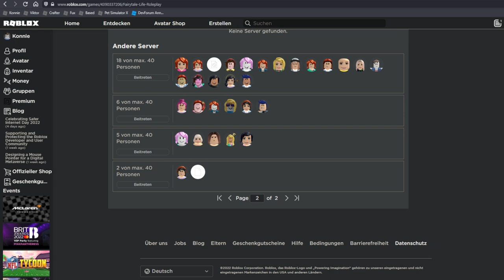Roleplay Games Raiden in Roblox mit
@delondusk und ich statten ein paar Roblox Roleplay Spielen einen Besuch ab, aber wir haben unsere Streamzuschauer dabei.

Wir besuchen ein Krankenhaus Roleplay game, ein Feen Spiel und ein Adopt a Baby Family Life Roleplay Spiel wo wir sogar Adminrechte haben!

–               ↓ LINKS ↓                   –

–                ↓ TAGS ↓                   –